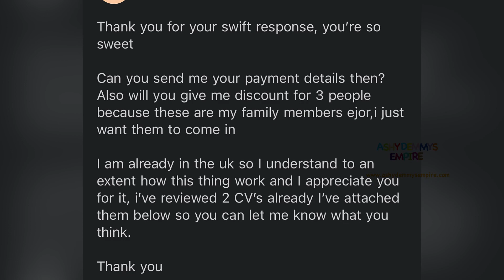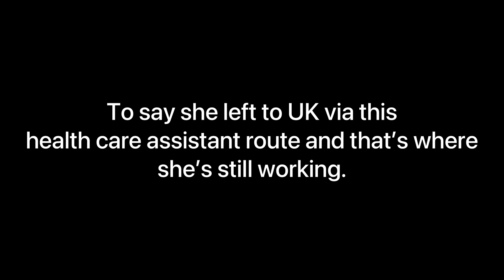EPISODE 10: A NIGERIAN CARER IN UK REACHED OUT FOR HER 3 FAMILY MEMBERS IN NIGERIA